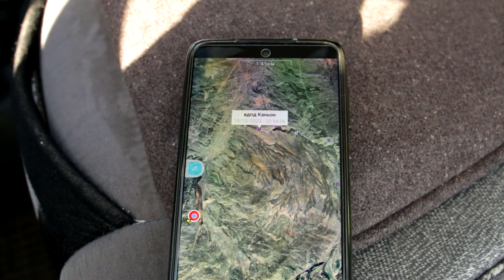На поиски водопадов и древнего рудника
Традиционно октябрь считается месяцем закрытия сезона внедорожных путешествий, но только не в нашем случае. Впереди еще много открытий и новых мест. И сегодня я приглашаю вас вместе со мной отправиться на поиски водопадов и древнего рудника. Маршрутом со мной поделились друзья-путешественники, несколько лет назад приславшие карту расположения точек с водопадами и предположительным местом нахождения рудника, которому, если верить написанному, около трех тысяч лет.